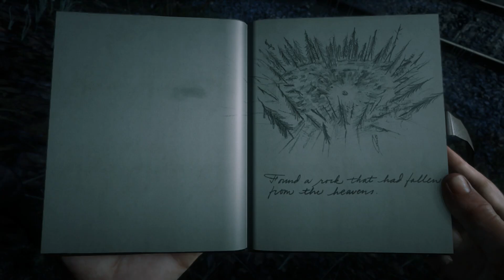RDR II ~ Beaver Hollow ~ 9 : Dover Hill...